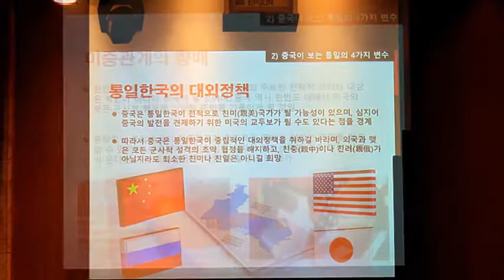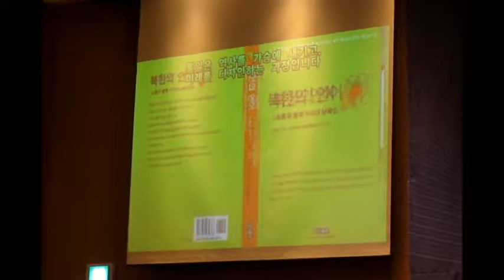2017 인천지역 자문위원 연수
2017 인천지역 자문위원 연수가 (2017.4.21.(금)14:00~19:30) 인천 연수구 송도세트럴파크호텔에서 인천지역 자문위원 200여명이 참석한 가운데 열렸다.

이날 연수는 식전행사로 통일홍보 영상물 상영에 이어 –개회식, -국민의례, -개회사(허회숙 인천부의장) -환영사(유정복 인천시장)순으로 진행되었다.